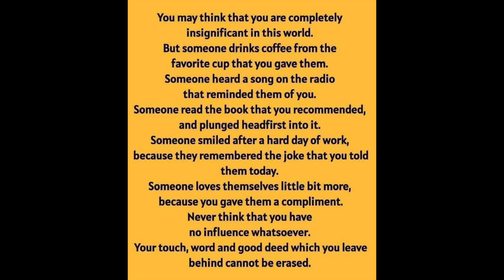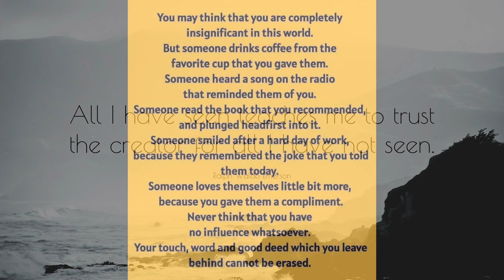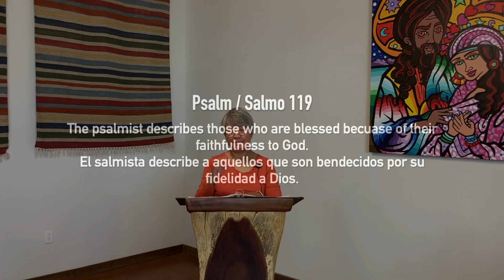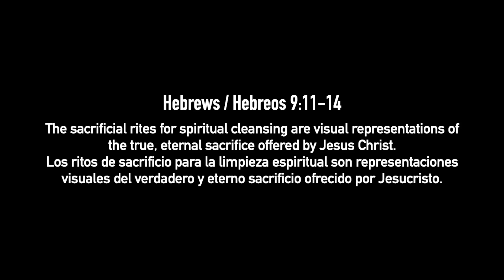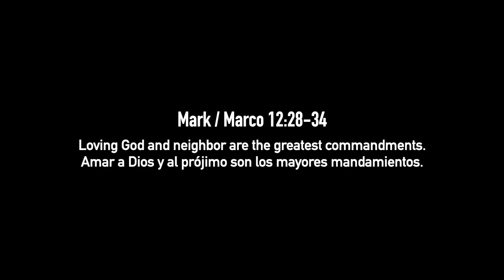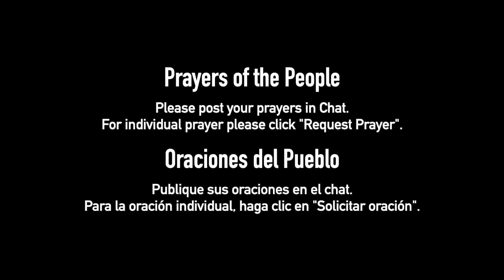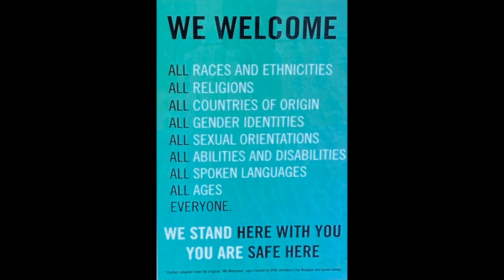St. Mary Magdalene Anglican Church | 10AM 10.31.2021 | Sunday in Ordinary Time: Proper 26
Love God / Love Neighbor | St. Mary Magdalene Anglican Church | You’re invited! | Online Gathering | 10AM 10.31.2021 | Sunday in Ordinary Time: Proper 26